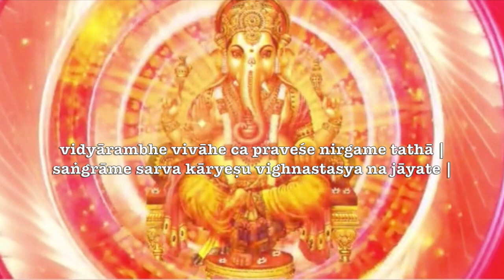o mantra primordial, tomar abrigo e a postura de śhiva diante do sábio ( ganesha purana 04 )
Passado um grande susto, Parvati & Śhiva conversam sobre o som sagrado da manifestação primordial e daí toda uma novela de eventos se desenrolam em cadeia até chegarmos ao aśhram de um sábio cuja esposa tinha auspiciosamente saído do recolhimento. Muitos simbolismos são aprofundados no vídeo, mas para saber só assistindoooo 🌟

Nesta novela apresentamos um pouco da história do ganeśha através de uma apresentação namastística do nosso primeiro NamasCast ! Se vc gosta desse tipo de estórias veja também (mitologia) &

– – mantra inicial ––
सुमुखश्चैकदन्तश्च कपिलो गजकर्णकः |
sumukhaścaikadantaśca kapilo gajakarṇakaḥ |
लम्बोदरश्च विकटो विघ्नराजो विनायकः ||
lambodaraśca vikaṭo vighnarājo vināyakaḥ ||
धूम्रकेतुः गणाध्यक्षो भालचन्द्रो गजाननः |
dhūmraketuḥ gaṇādhyakṣo bhālacandro gajānanaḥ |
वक्रतुण्ड शूर्पकर्णो हेरम्बः स्कन्दपूर्वजः ||
vakratuṇḍa śūrpakarṇo herambaḥ skandapūrvajaḥ ||
अष्टावष्टौ च नामानि यः पठेत् शृणुयादपि |
aṣṭāvaṣṭau ca nāmāni yaḥ paṭhet śṛṇuyādapi |
विद्यारम्भे विवाहे च प्रवेशे निर्गमे तथा |
vidyārambhe vivāhe ca praveśe nirgame tathā |
सङ्ग्रामे सर्व कार्येषु विघ्नस्तस्य न जायते |
saṅgrāme sarva kāryeṣu vighnastasya na jāyate |

Informações Gerais
Para Nos Conhecer Melhor ::